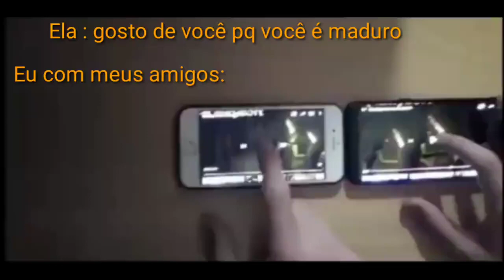você é maduro?